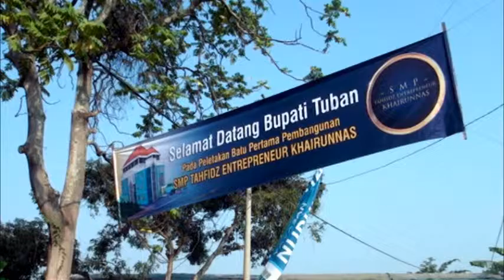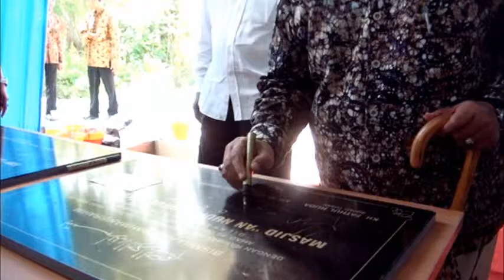Peletakan Batu Pertama SMP "KHAIRUNNAS" Nurul Hayat Tuban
Imam Erianto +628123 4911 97